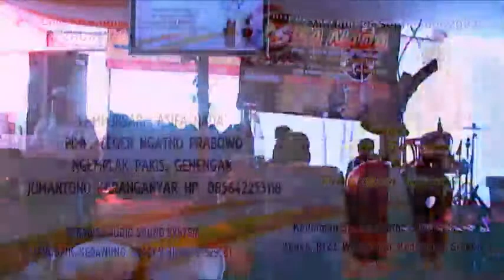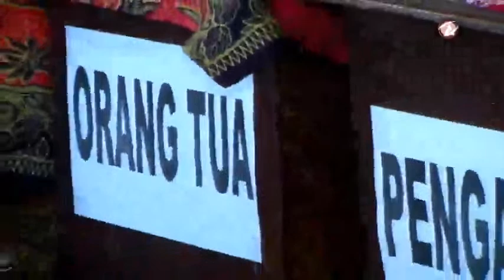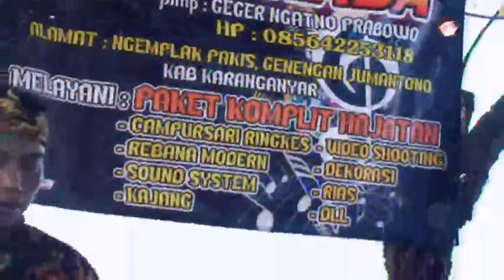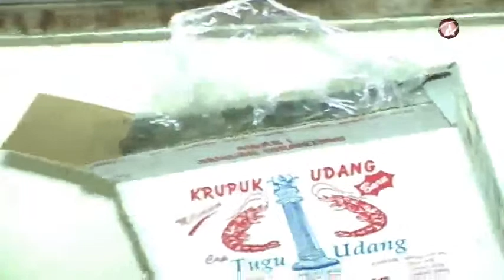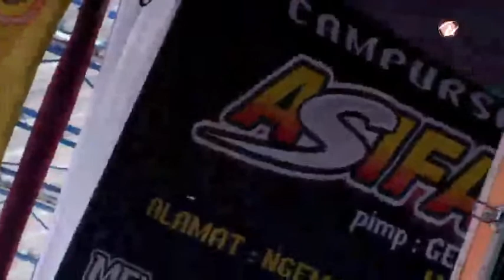LIVE CAMPURSARI HERU MUSIK // PARADISE AUDIO // AZZHURA MULTIMEDIA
Pernikahan APIET PANGESTA (Putri Bp. Supriyatno Ibu Sulastri -
Kepoh, rt.22, Wonokerso, Kedawung, Sragen) dengan BARA YAN LAKSAMANA
(Putra Bp. Aris Maryono & Ibu daryanti _ Mojogedang, Rt.03, Rw.02, Mojogedang, Karanganyar)
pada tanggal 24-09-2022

Hiburan campursari HERU MUSIK - Sidorejo, Pojok, Mojogedang, Karanganyar
AUDIO : PARADISE SOUND SYSTEM - Jenggrik, Kedawung, Sragen
AZZHURA MULTIMEDIA PRODUCTGION